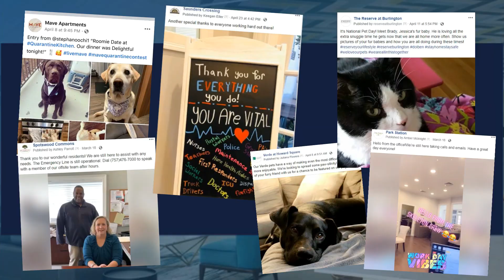Thank You, Team Dolben!